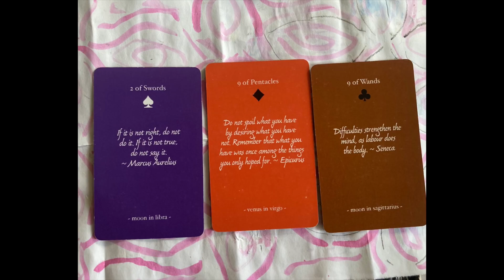Almond inspired pattern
about last week
tarot cards

resting in the pattern inspired by almonds
stone fruit harvest neighboring me

the vibe for the week ahead
tarot cards by @VedicLifeCoach
daily pause oracle cards by @ModernGypsy

seeds of shakti oracle cards by @seedsofshakti8955